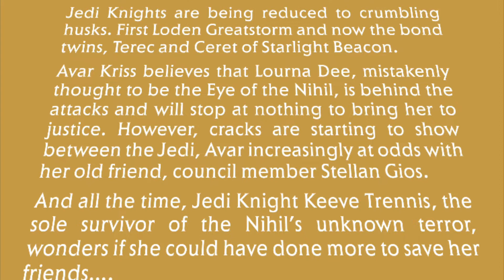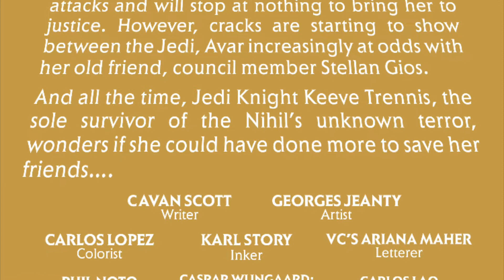Star Wars The High Republic - Marvel Comics Issue 12 Audio Visual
Issue 12 of the Star Wars High Republic Comics by Marvel.